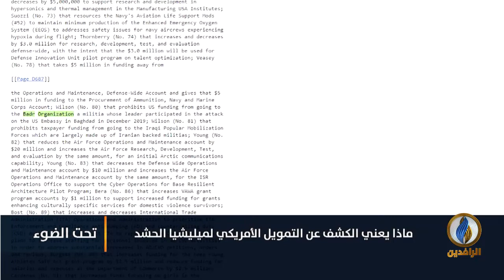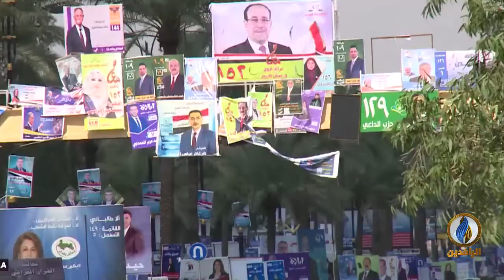تحت_الضوء | ماذا يعني الكشف عن التمويل الأمريكي لميليشيات الحشد؟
تقديم:
سمير أكرم